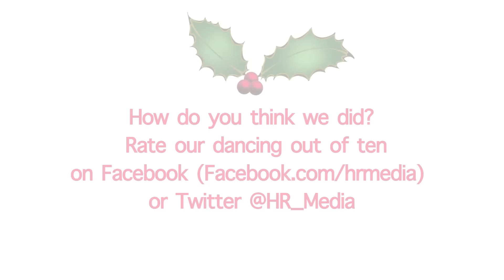The HR Media Christmas Jive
Happy Christmas from all at HR Media!